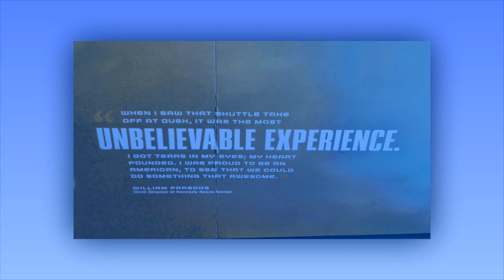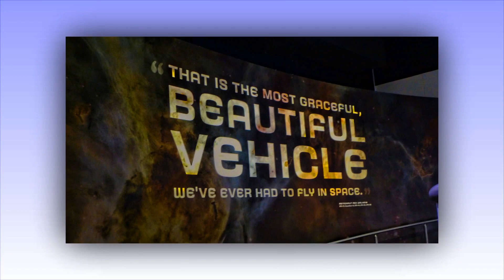Kennedy Space Center